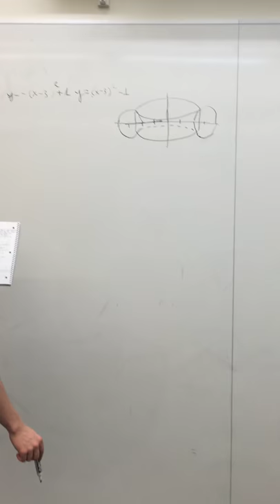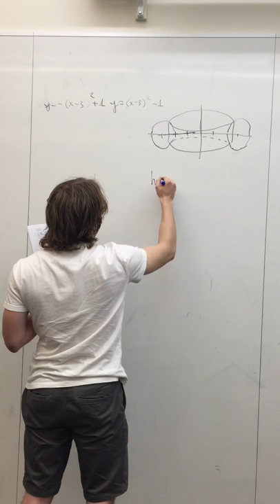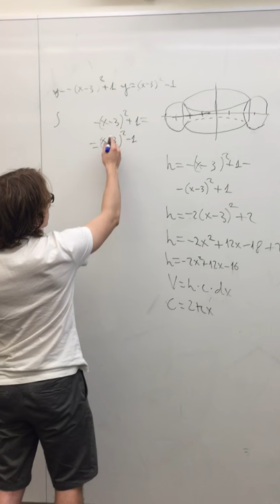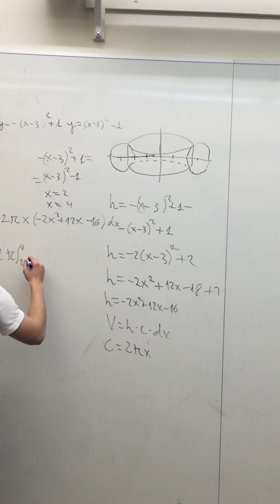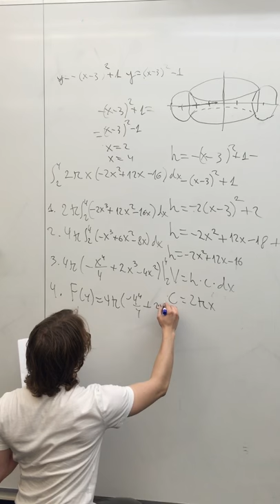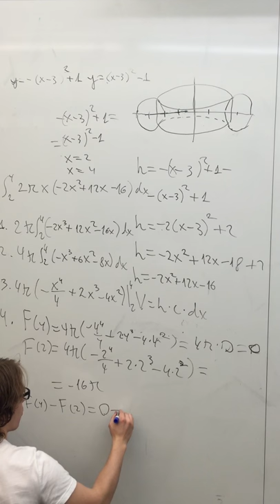May 31, 2016